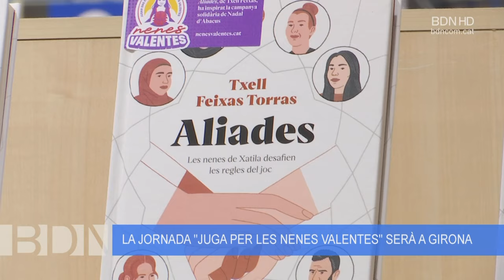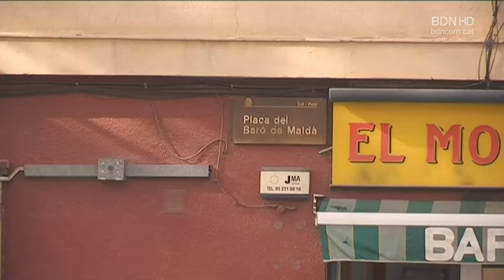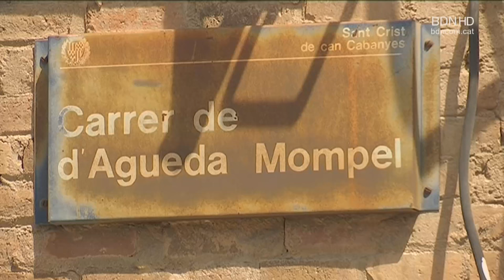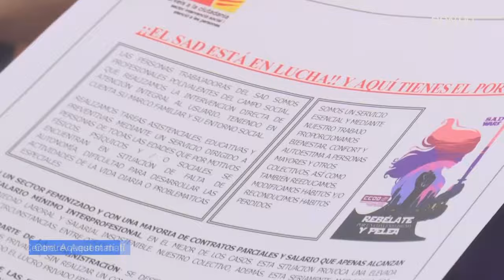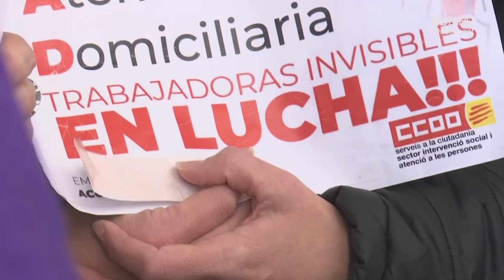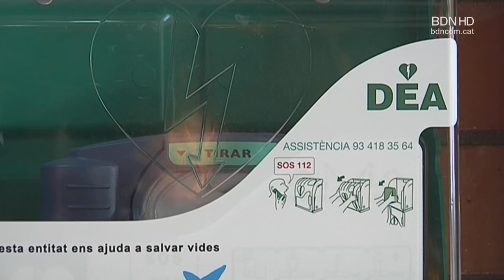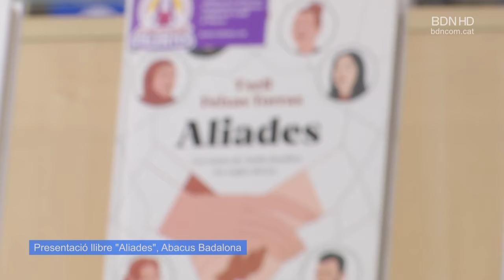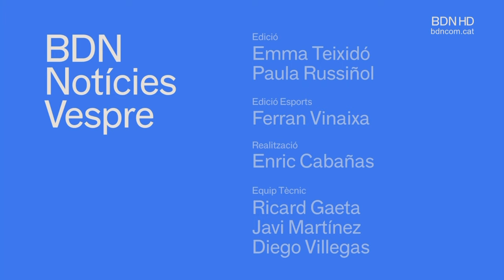BDN Notícies 20 de febrer de 2024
Desallotjada per precaució la finca número 11 del carrer Canigó després que a la reunió d'ahir de l'alcalde amb els veïns, alguns manifestessin la seva preocupació per l'aparició d'unes esquerdes. Avui s'ha realitzat una inspecció de Bombers i tècnics municipals i s'ha procedit al desallotjament preventiu. L'alcalde Xavier Garcia Albiol ha anunciat que demà començaran les inspeccions a les 22 finques afectades per l'esfondrament parcial del número 9 del carrer Canigó. Es farà mitjançant la contractació, per part de l'Ajuntament, d'una empresa especialitzada per fer la revisió dels habitatges. S'inspeccionaran 400 habitatges i es començarà pels blocs 7 i 11 del carrer Canigó.